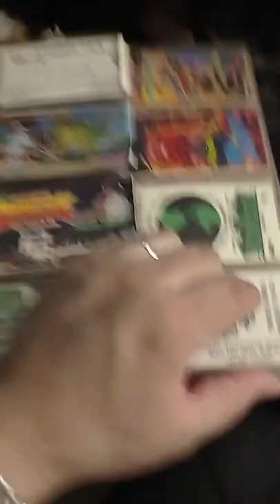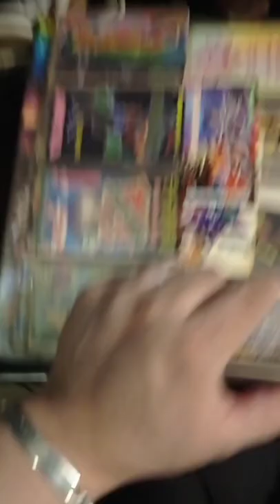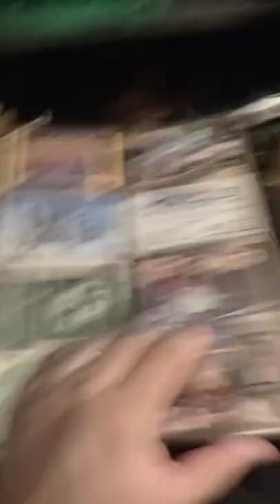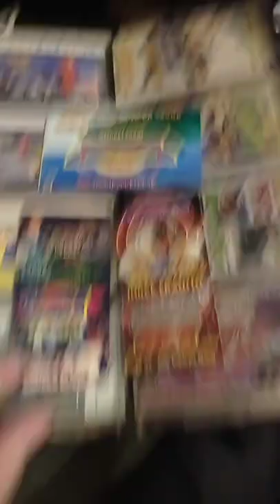▶⏩⏭⏸⏹⏺🎼TARJETAZ ZONIDERAZ . BY -EL BERRAKITO🎵🎶🎙🎚🪘🥁🎻🎺🎸🪗🎷🎧 Sonido Nancy Plus🆗👍🐷